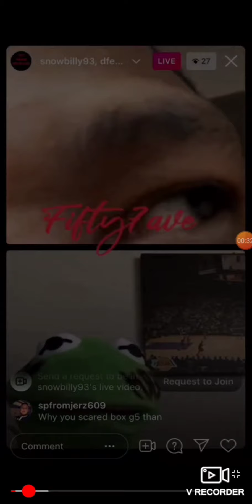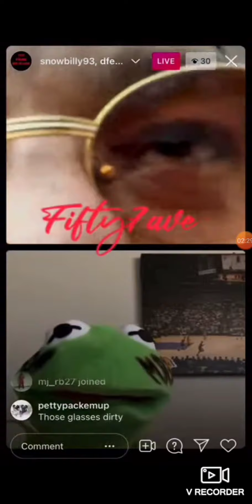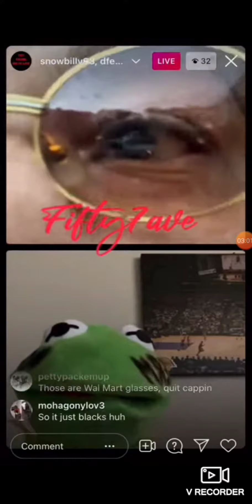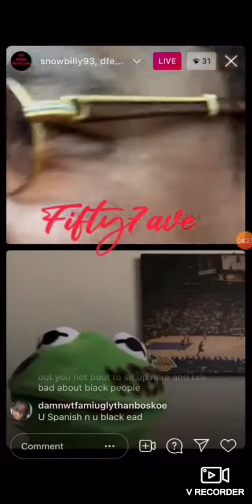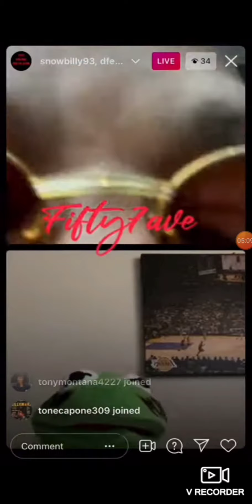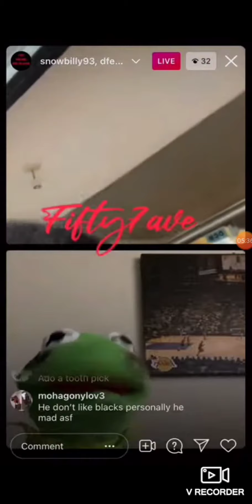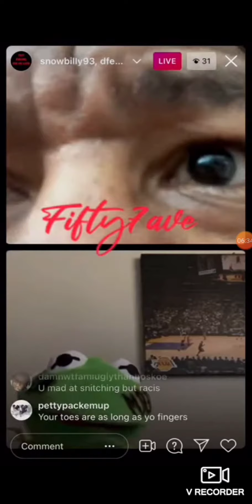6ix 9ine boo Snow Billy condones snitching, doesn't support black people & hopes Tr3way die in jail.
FUCK Snow Billy